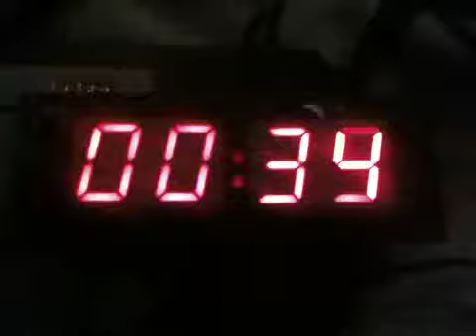Ça va péter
Afficheur numérique diriger par 2 74hc595 et commandé par le port parallèle utilisé comme un port série, le tout orchestré par un programme QBASIC .

Le tout faisant un bomb timer